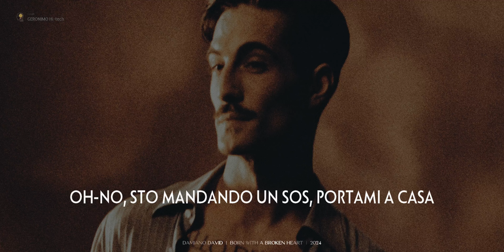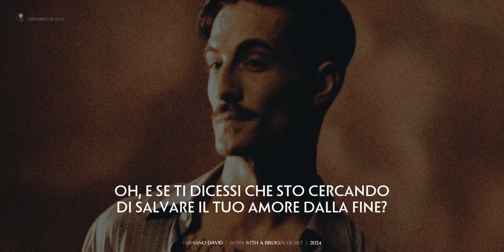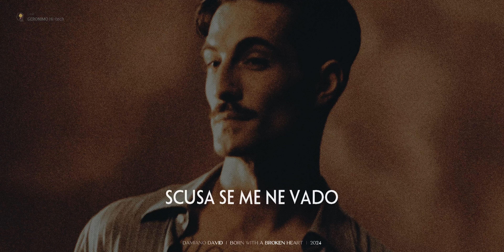Damiano David 🎵 BORN WITH A BROKEN HEART / Nato Con Un Cuore Spezzato (Traduzione)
"Nato Con Un Cuore Spezzato" di Damiano David esplora il tema della lotta emotiva e dell'accettazione della propria natura imperfetta.

La canzone cattura la sensazione di essere intrinsecamente danneggiati o feriti, enfatizzando l'idea che alcuni aspetti di una persona non possono essere cambiati o "riparati". Al suo nucleo, il messaggio ruota attorno alla consapevolezza di sé e alla sfida dell'amore di fronte alle proprie limitazioni personali.